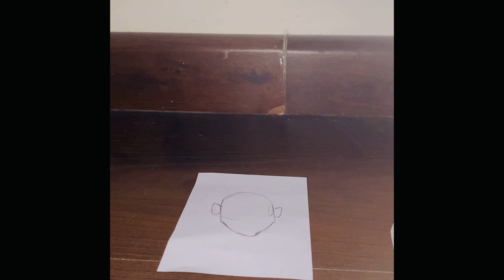Dyuthi craft work March 2024